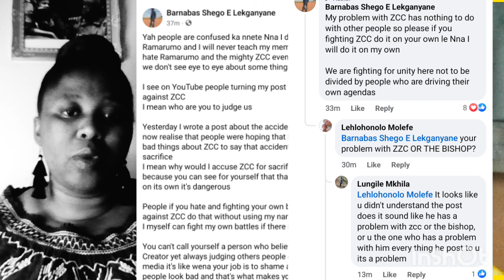CONFUSED SHEGO IS NOW SAYING LEKGANYANE IS HIS LEADER🙄 45 DID THE DID🤞